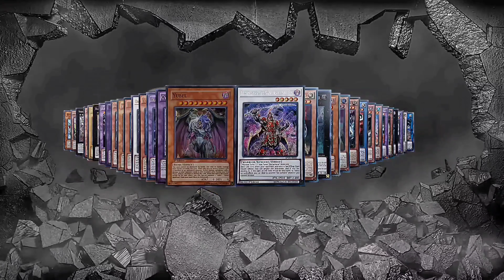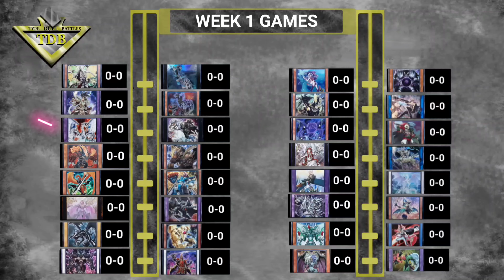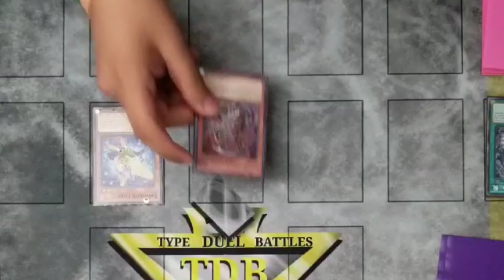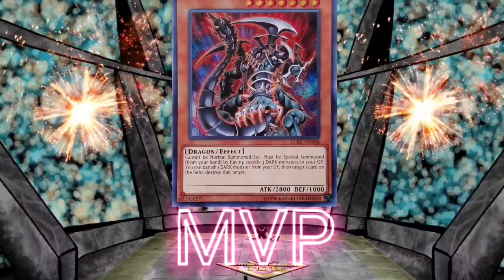T.D.B Week 1 Ep.3 Cyber Dragon vs Ghostrick.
Ep 3 Cyber Dragon vs Ghostrick.
intro ( 0:00 )
Duel begins ( 1:13 )